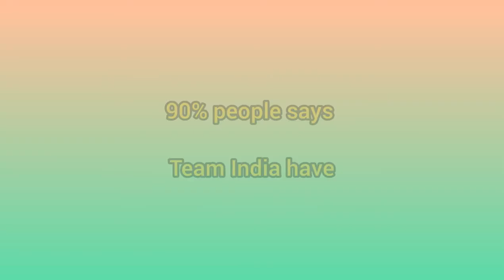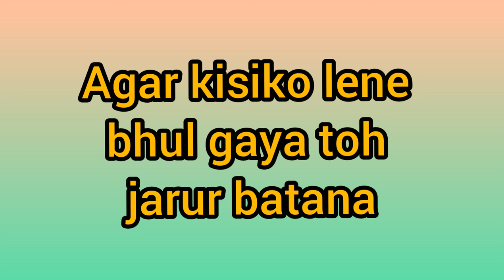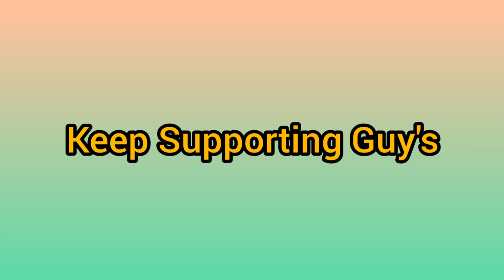Direct Hit Specialist Fielders in Short to Long (TOKKA)Cricket